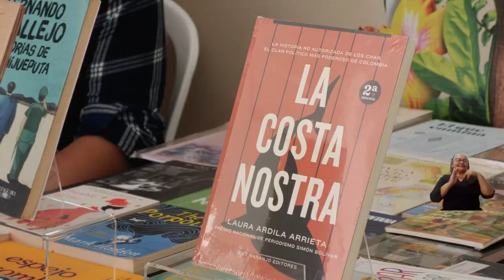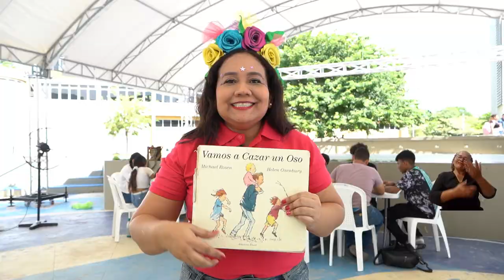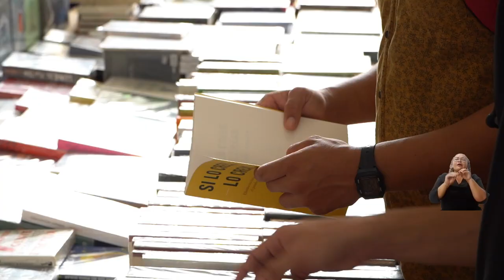Con franjas de lectura, talleres y presentaciones de libros inició la FILSMar 2024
El primer día de la 6ª Feria Internacional del Libro, las Artes y la Cultura de Santa Marta, organizada por la Universidad del Magdalena, estuvo cargado de actividades. Encuentro de escritores, lanzamientos de libros, talleres y la franja de promoción de lectura ‘Leer es mi cuento’ se desarrollaron en la jornada matinal, con las presentaciones destacadas de los ejemplares ‘Historia política poética posible de Colombia’ y ‘Transformación campesina. Una etnografía sobre la vereda El Cinco, Manaure, Colombia’, la conferencia ‘La ciencia detrás de la mente y la desinformación’ y un taller de oralidad.